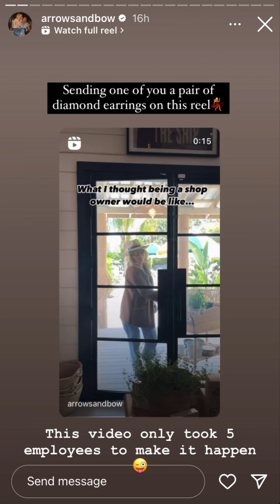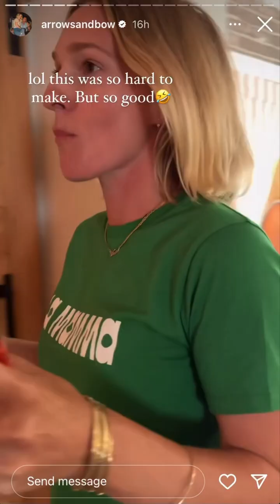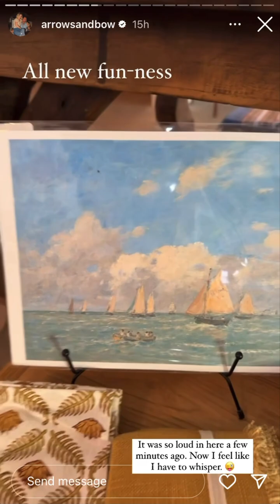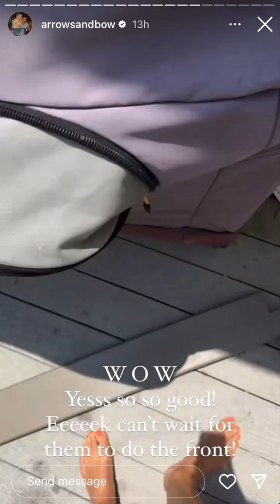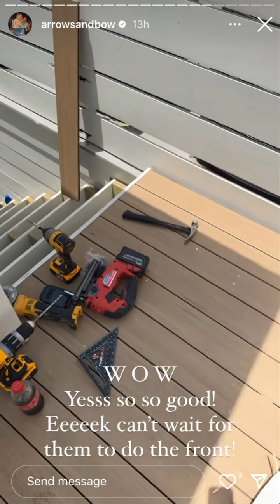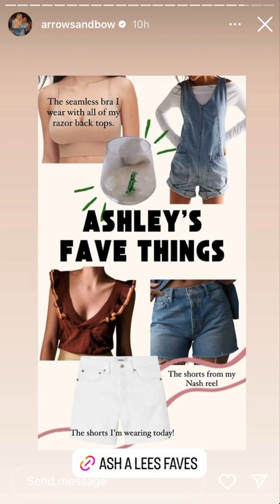ArrowsandBow - 05.10.24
finding joy in the in-between✨
playing designer on an island with the Dino + 4 babes.
Author: Designed to Last
Stay @joieinn 🍊 Shop @thefoxmercantile